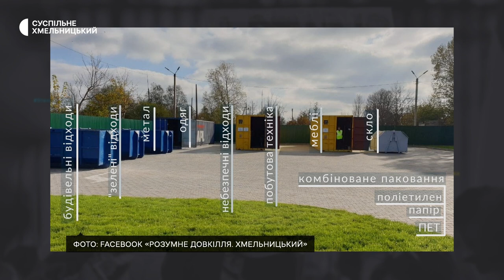Іван Підопригора: «Люди більш екосвідомі, ніж ми думали»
Іван Підопригора, керівник офісу «Розумне довкілля. Хмельницький»
Офіс «Розумне довкілля. Хмельницький» продовжив свою роботи і після початку повномасштабної збройної агресії. Масштабні екопроєкти через військові дії довелося поставити на паузу, однак так звані сторонні проєкти реалізуються: працює «Гуфі-центр», еко-бус,  як і раніше, збирає шкідливі відходи. За прикладом функціонування хмельницького центру управління відходами у Луцьку сортують побутові відходи.

00:40 про екологічне святкування
01:56 для чого створили офіс «Розумне довкілля.Хмельницький»?
02:16 як вплинула війна на роботу офісу?
03:11 проєкти, реалізація яких продовжується
04:03 про Центр управління відходами
04:31 які відходи приймає екобус?
04:41 про допомогу переселенцям
06:01 як збирають ПЕТ і скло?
07:08 утилізація небезпечних відходів
08:35 для чого їздили у  Краматорськ  і Бахмут?
09:11 досвід Хмельницького – у Луцьку
09:55 про помилки у роботі